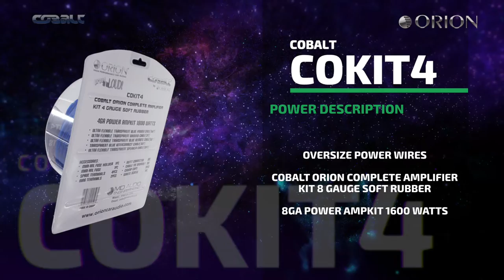ORION COBALT COKIT4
Orion Ambassadors.
Only people who own Orion Car Audio products, attend shows/events and are willing to promote our brand under social media will qualify to be an ambassador.

We only work with authorized distributors. to find a dealer in your area. You can also call us. Toll-free: 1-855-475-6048